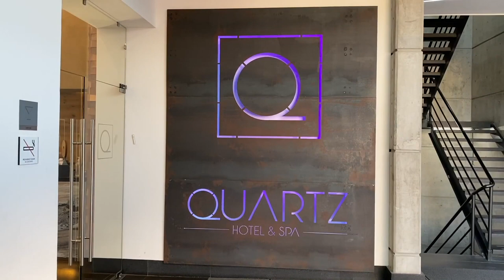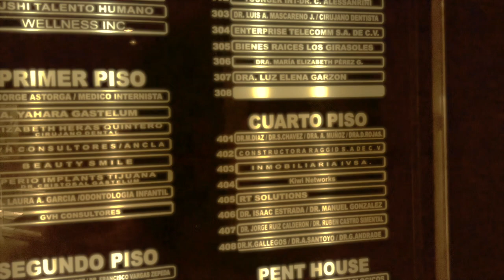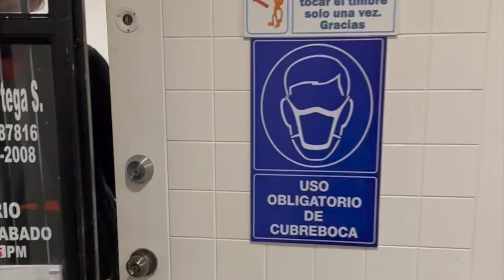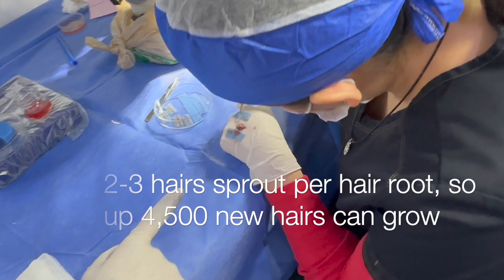Transplant Secrets: Discover Dr. Carlos Alessandrini, Revolutionary Method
Today, I got a FUE hair transplant surgery from Dr. Carlos Alessandrini, in Tijuana, MX.
10 vials of blood (50 ml of blood) was spun to get 5 ml of plasma.
"The platelets get spun again. Most doctors don't do that."
From the extraction, 1500 grafts of FUE was taken and transplanted to my crown.
"Each tree that's been taken from the back yard has been moved to the front yard. Your job is to nurture those trees - water it. If you do your job, follow my recommendations to the letter, you'll have an excellent result."
Impressed by the standard of service and quality of care provided by Dr. Carlos and his team, I felt reassured about the outcome of my hair transplant surgery.